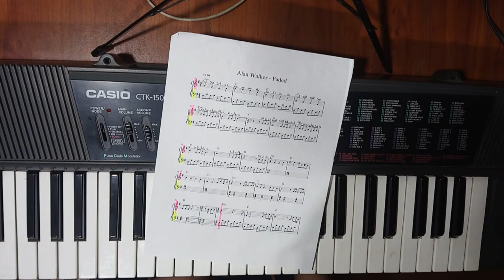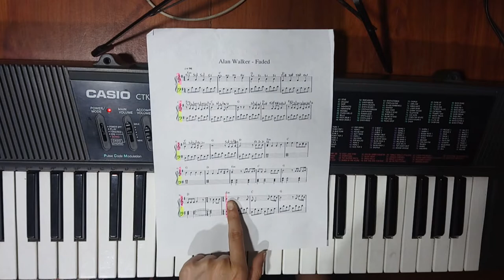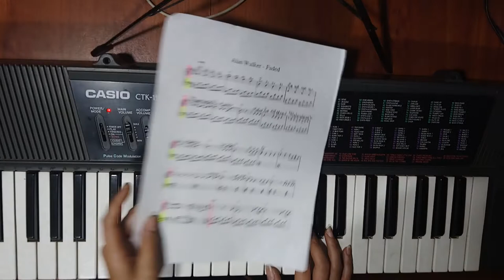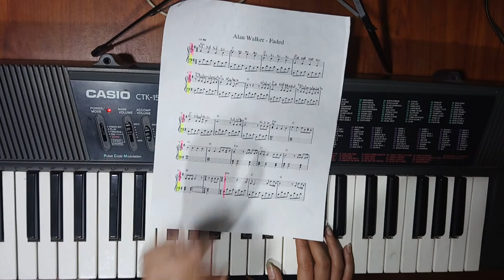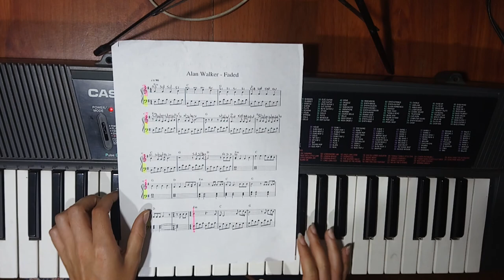Clase de Piano Niños Guía 1 Video 1 Alan Walker Faded